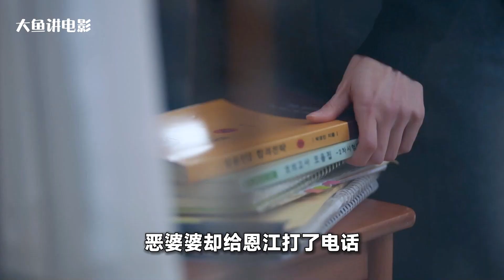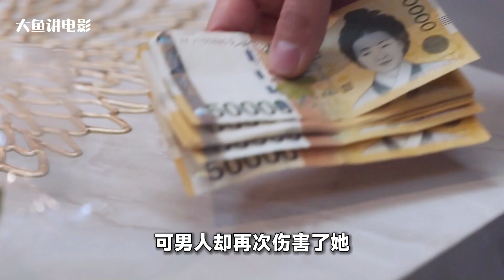太气人！出轨渣男做出选择，抛弃原配拥抱小三见家长！《红气球》第17集，第18集#大鱼解说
片名：红气球
主演：徐智慧 / 李成宰 / 洪秀贤 / 李相禹